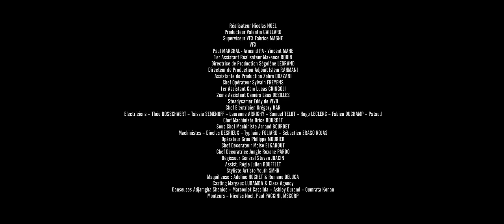Ninho - Elle m'a dit ft Hamza (Clip Officiel) by DJ Quick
"Elle m'a dit" - 3ème extrait de la compilation "Mal Luné Music",
Directeur Artistique : Nice
Beatmaker : Hoodstar

Réalisateur Nicolas NOEL
Producteur Valentin GAILLARD
Superviseur VFX Fabrice MAGNE

VFX Artistes Paul MARCHAL - Armand PA - Vincent MAHE
1er Assistant Réalisateur Maxence ROBIN
Directrice de Production Ségolène LEGRAND
Directeur de Production Adjoint Islem RAHMANI
Assistante de Production Zohra OUZZANI
Chef Opérateur Sylvain FREYENS
1er Assistant Cam Lucas CRINGOLI
2ème Assistant Caméra Léna DESILLES
Steadycamer Eddy de VIVO
Chef Electricien Grégory BAR
Electriciens – Théo BOSSCHAERT – Taissia SEMENOFF – Lauranne ARRIGHY – Samuel TELOT – Hugo LECLERC – Fabien DUCHAMP – Pataud
Chef Machiniste Brice BOURDET
Sous-Chef Machiniste Arnaud BOURDET
Machinistes – Diocles DESRIEUX – Typhaine FOLIARD – Sébastien ERASO ROJAS
Opérateur Grue Philippe MOURIER
Chef Décorateur Moise ELKAROUT
Chef Décoratrice Jungle Roxane PARDO
Régisseur Général Steven JOACIN
Assist. Régie Julien BOUFFLET
Styliste Artiste Youth SMHR
Maquilleuse : Adeline HOCHET & Romane DELUCA
Casting Margaux LUBAMBA & Clara Agency
Danseuses Adjamgba Shanice – Marcoulet Cassilda – Ashley Durand – Oumrata Konan
Monteurs – Nicolas Noel, Paul PACCINI, MSCORP
Etalonneur Guillaume CHANAUD